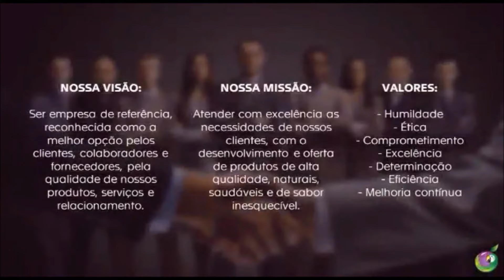Conheça a famosa Caninana!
Diretamente do Museu Vivo Répteis da Caatinga, o Prof. Del Nero mostra mais uma serpente brasileira, a Spilotes pullatus.
Habitat: No Brasil ocorre no Cerrado, na Mata Atlântica e na Floresta Amazônica.
Reprodução : Após a cópula, as caninanas produzem em média oito ovos que 12 podem estar distribuídos igualmente ou não entre os ovários. Os ovos postos na primavera são incubados em média por 73 dias e a eclosão ocorre durante o verão.
Hábito de vida: Serpente arborícola, diurna e terrestre. Caça de forma ativa em ninhos e abrigos, no chão e em copas de árvores.
Características gerais: A caninana é um dos maiores colubrídeos da América do Sul, sua coloração é negra da cabeça e no dorso, com faixas e manchas amarelas.